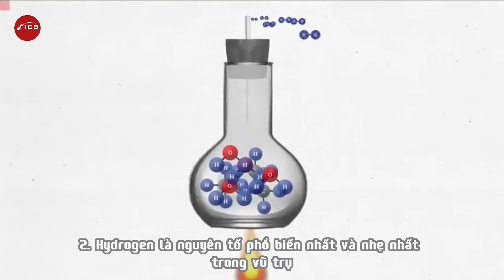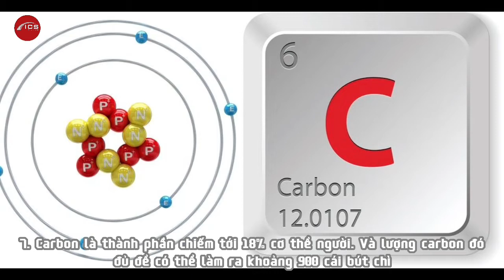8 Điều Bạn Chưa Biết Về Các Nguyên Tố | ICS Viet Nam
Từ khóa nội dung tìm kiếm video nhiều trên YouTube:
ICS Viet Nam, homeschooling